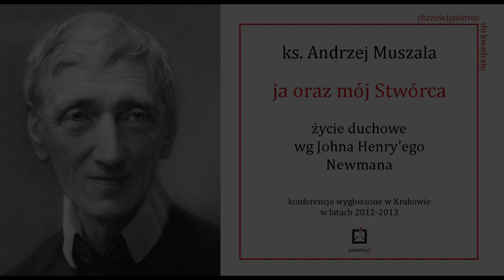ks. Andrzej Muszala- John Henry Newman- Ja oraz mój Stwórca- 31